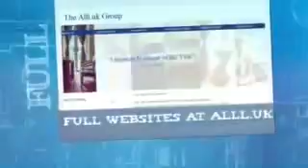Website Designers In Dhanbad €50 For All Websites